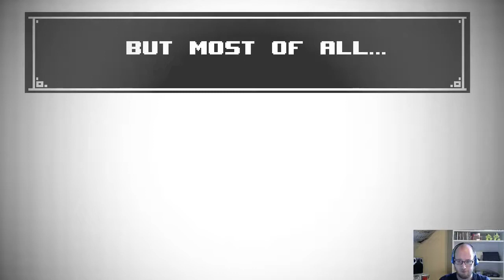Let's Play Super Meat Boy [HD] #01 - Der Wunderwald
In Team Meats Super Meat Boy schicken wir den kleinen fleischigen Jungen auf die immerwährende Reise seine Freundin Bandage Girl vor dem fiesen Dr. Fetus zu retten. Viel Spaß!

Kommentator: MossiLP
Spiel: Team Meat